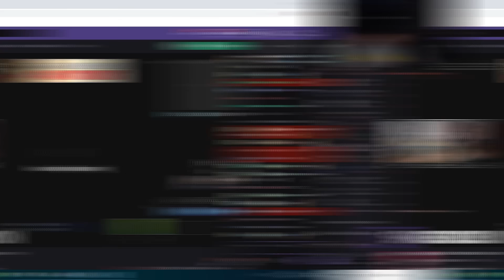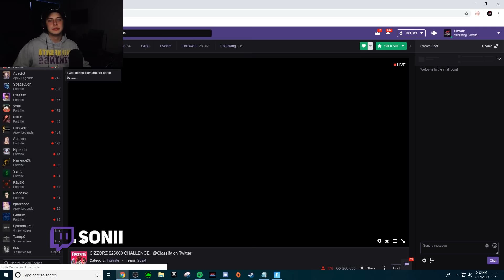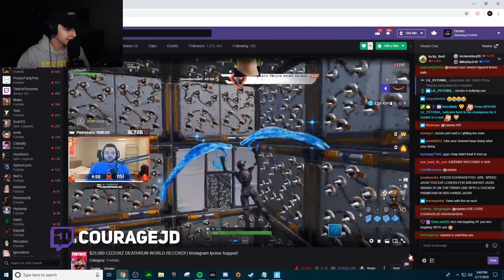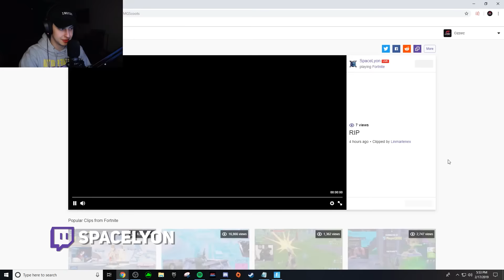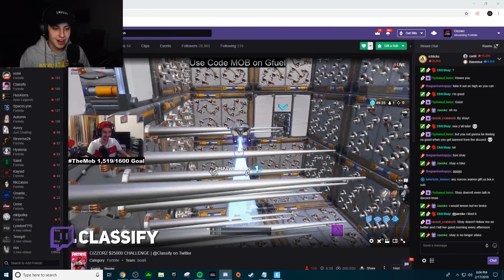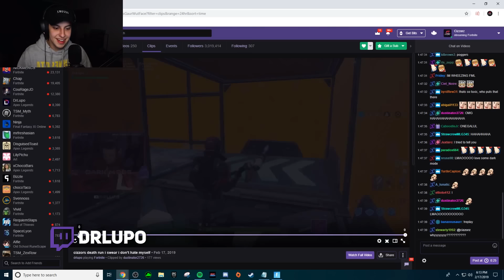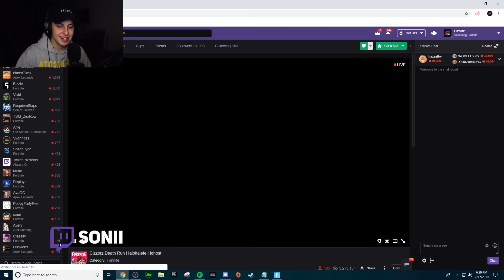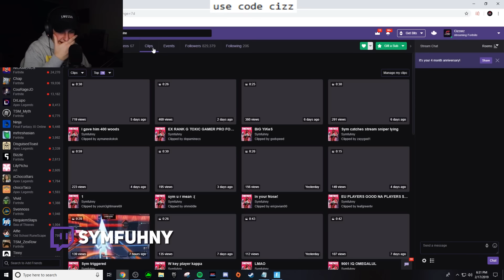CIZZORZ REACTS - DEATHRUN 3.0 FAILS/FUNNY MOMENTS FROM STREAMERS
Check out the streamers featured!

ALL NEW FORTNITE SEASON 7 UPDATE!! (Exclusive New) Season 7 Gameplay is INSANE!! Fortnite Battle Royale Season 7 Includes New Battle Pass, New Tier 100 Ice King Skin, other battle pass skins, weapon camos, planes, ziplines and more.

Season 7 Fortnite Battle Royale New Update New Map FaZe Cizzorz Gameplay